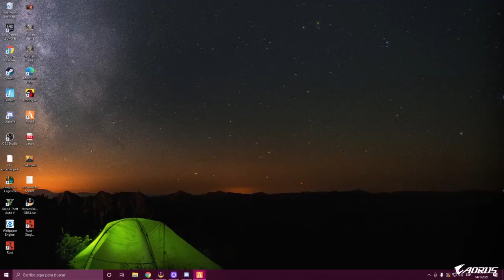LIT KILLAH GTA SEGUNDO DIA COMO JEFE DE LOS VAGOS | ARRESTADO POR EL SORDO GONYdelserver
LIT KILLAH GTA 14 ENERO  BUSCANDO ALIADOS EN LA CITY